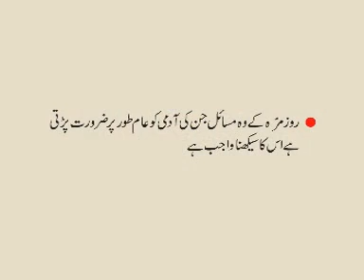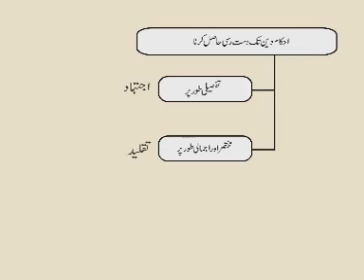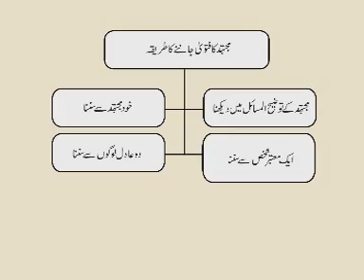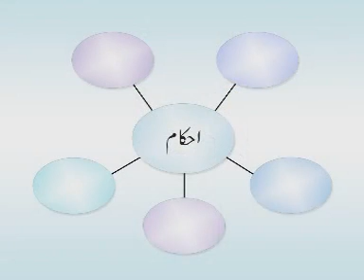1 taqleed /تقلید / Shia fiqh/ شیعه فقه# / Ahkaam /احکام#